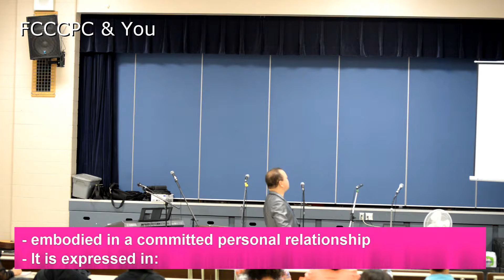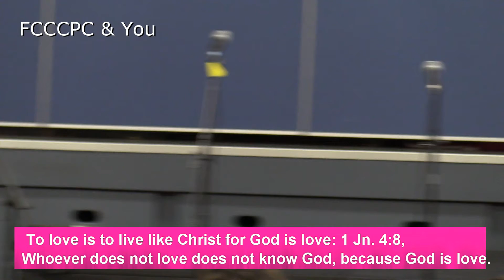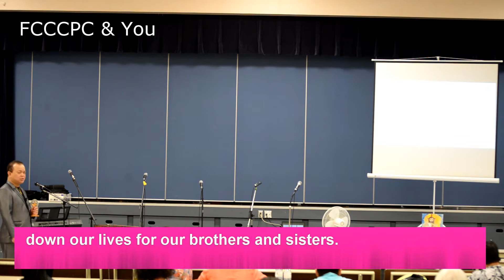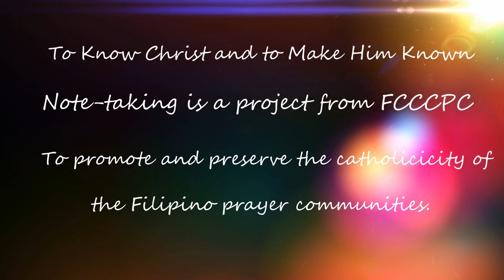Christian Love | GSS Session 2 | Part 8 of 10 | Love Jesus More Than You Love Anything | Bro. Don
GROWTH IN THE SPIRIT SEMINAR
Topic: Christian Love | GSS Session 2
Message Notes:  Part 8 of 10 | Love Jesus More Than You Love Anything
Speaker: Bro. Don Quilao
Love the Lord
 “Love the Lord, all you who His saints. The Lord preserves the faithful, but abundantly repays the one who acts haughtily. Be strong and let your heart take courage, all you who wait for the Lord.” (Psalm 21:23-24) “Hear, O Israel: The Lord is our God, the Lord alone. You shall love the Lord your God with all your heart, and with all your soul, and with all your might.” (Deuteronomy 6:4-5) God is love; we love because God has first loved us. (see1 John 4) I love You, Lord; I receive Your love for me. I invite you to transform me into an apostle of love, an apostle of Your infinite love. Love, love others through me. Give me revelation of Your amazing, infinite, everlasting love. Lord, love me into wholeness and holiness. Amen!
FCCCPC and Deacon Stan Cor
Please follow us in FCCCPC to be a part of your daily routine. Be a part of the new evangelization and spreader of Good news. Thank you for listening and watching to Our Study Journal, a note-taking from Bro. Don Quilao. We will be back on Tuesdays and Fridays. Have a blessed day. Together, we are ONE Family of God.